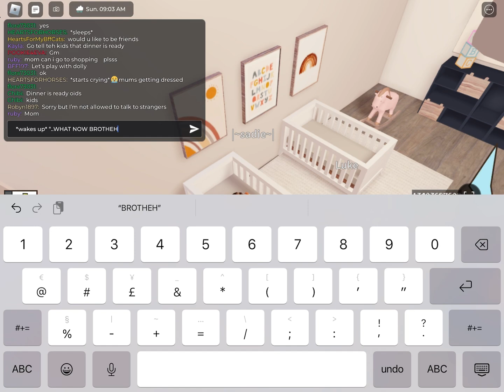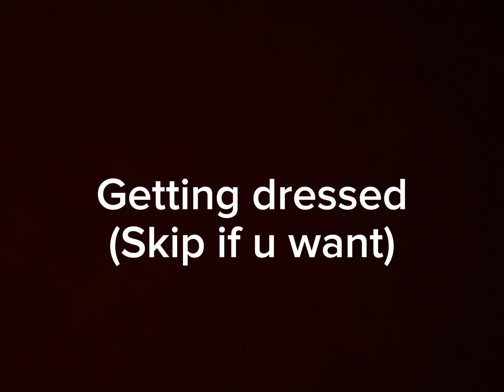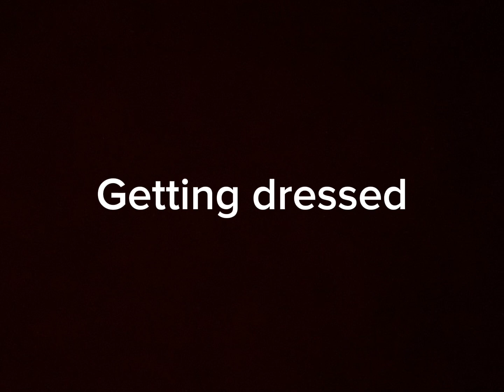😒|~…**THE LAKEWOOD FAMLY’s MORNING ROUTINE!!!!???!!!***(berry avenue family rp) ☺️ 🐠@.s.a.d.i.e.